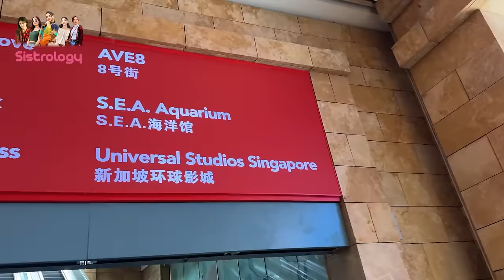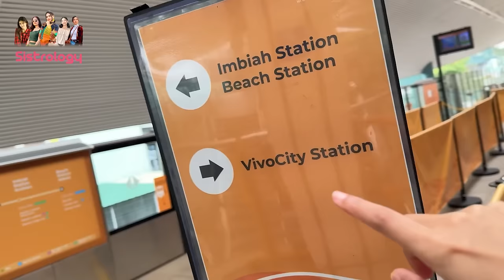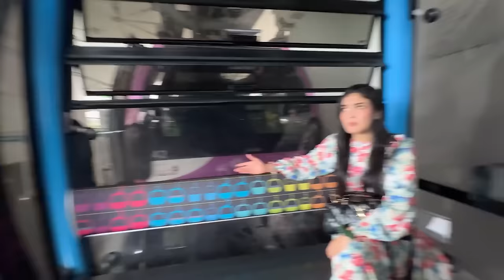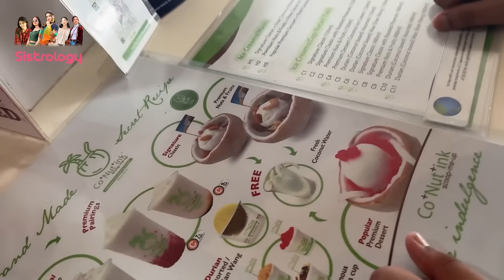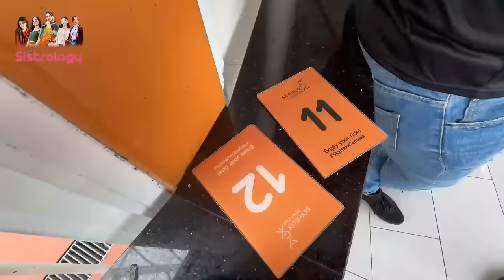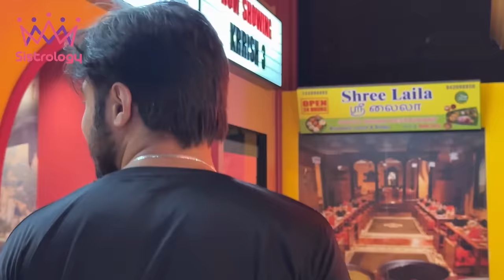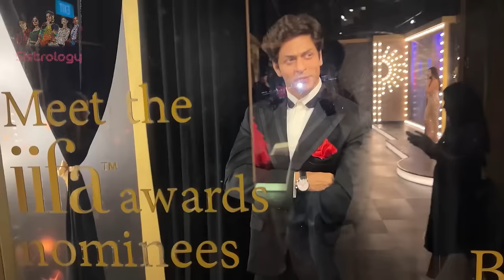HOLLYWOOD & BOLLYWOOD STARS SY MILE 😍 | Singapore From Sky 360 View ♥️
Singapore From Sky |
In today's video you will find

🌟Kiss-kiss, bye-bye 💋